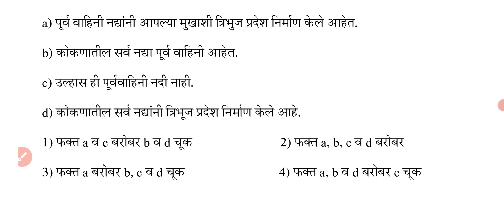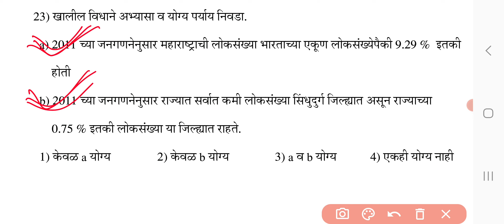mpsc group c main 2023 sarav papar 3 | combine main geography sarav paper | clerk main geography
या व्हिडिओमध्ये प्रश्नांवरती सविस्तर स्पष्टीकरणासहित चर्चा करण्यात आली आहे.